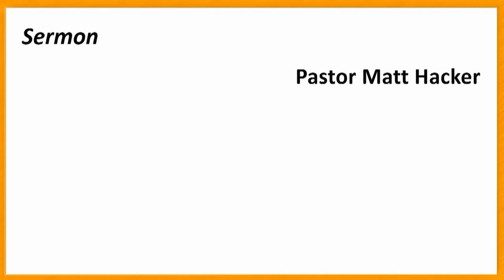"Three Hard Questions" By Pastor Matt Hacker